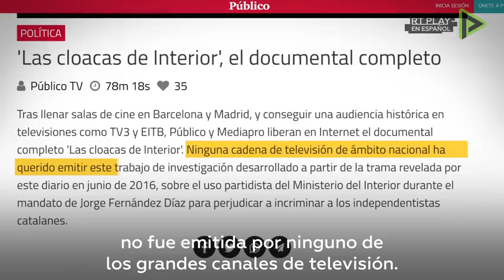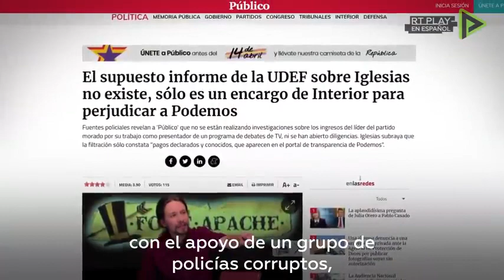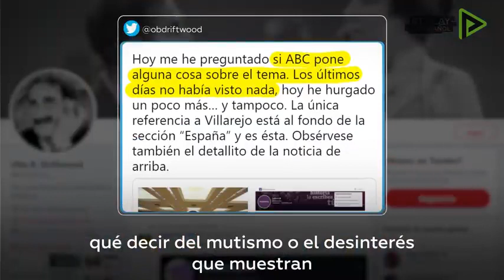‘Las cloacas de Interior’ en España no huelen para los grandes medios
Serie de la destacada comunicadora Inna Afinogenova, "maestra de la ironía". Reconocida con el Certificado a la Práctica responsable de la Comunicación Social de la Coordinadora Internacional TESORO y de la Federación Internacional de Comunicadores Populares.